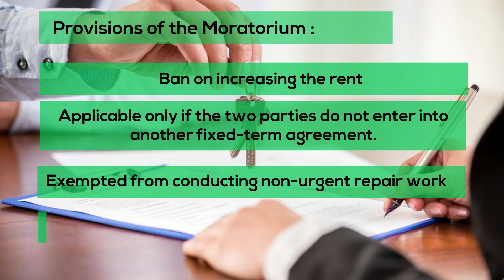COVID 19 And Ending Your Tenancy in Perth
Covid pandemic has impacted every corner of the world. In this situation, people who are living on rents is facing many issues. They do not have an ample amount to pay rents. During the end of tenancy, one is worried about fulfilling the landlord's requirement. If you are running short of time, then you can hire a professional end of lease cleaners in Perth. They come along with all safety measures. A tenant must be aware of the new rules by the government to avoid any confusion during the end of the tenancy. For further details, visit:-